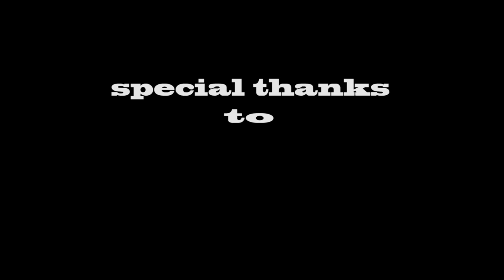Dave!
A P.P.Quimby's Vent Film

Thank you to everyone who made this happen.
We will do it again.

Songs-
Nick Drake - Place To Be
The Mohawks - The Champ